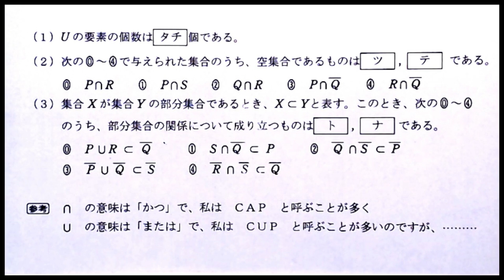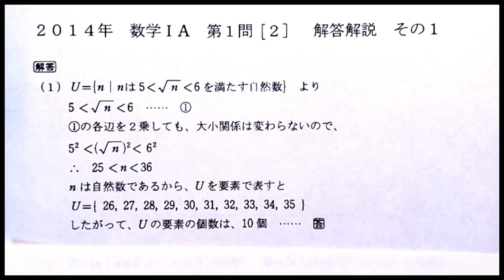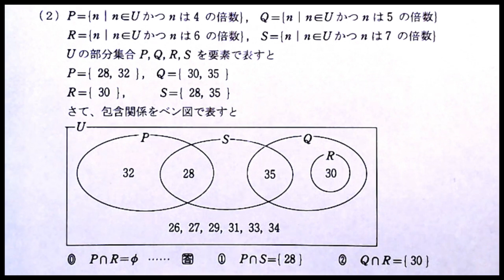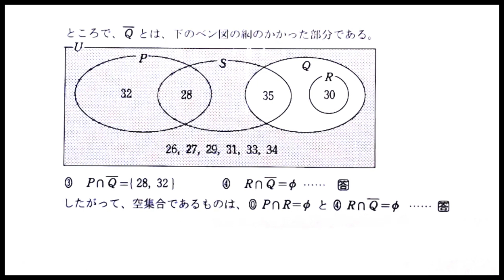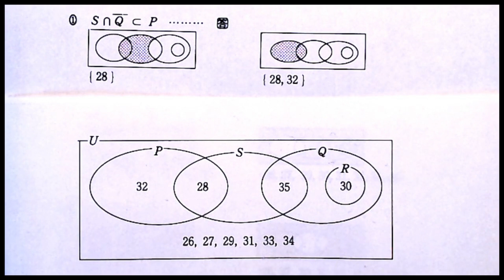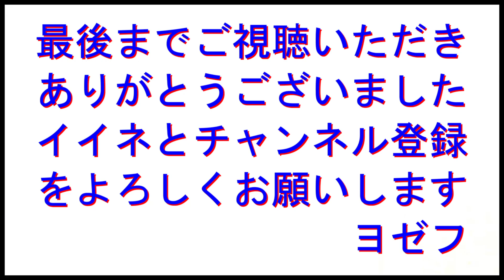共通テスト対策 数学問題解説 2014年ⅠA第１問[２]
センター数学の過去の問題2014年ⅠA第１問[２]を題材に
「集合と論理」について解説しています。
2:32 解説開始
センター英語　１９４点　センター数学　１９５点センター　国語　１９６点
高校時代数学が不得意だった私が、３５歳で京大法学部に合格した秘訣を公開

受験勉強にはコツがあります。コツさえ分れば受験勉強は難しくありません。
センター試験で高得点を目指すなら、まずは、過去問研究をオススメします。